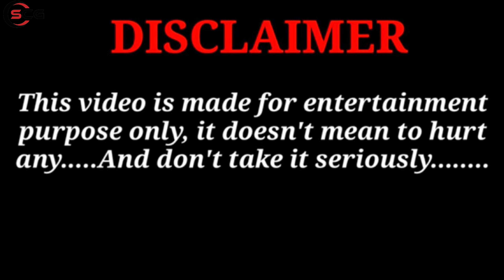CID Letest Video || CID new episode video hatyare ki mistri || CID क्या सुलझा पाएगी हत्यारा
CID Letest Video || cid kya suljha payegi hatyare ki mistri || CID क्या सुलझा पाएगी हत्यारा

CID क्या सुलझा पाएगी हत्यारा कि Mystery 🤔 | CID | letest new episode | 004

Sony pal
CID new episode video Sony pal
cid
CID
CID full video
cid new video
new episode
CID new video
CID comedy video
comedy video
funny cid comedy video
CID comedy
comedy cid video
funny video
funny comedy video
episode
new episode 02
new episode
new cid comedy video
viral cid comedy video
viral cid new video
cid
CID
cid new episode video
cid comedy scenes
CID comedy scenes
CID New comedy video
cid comedy
comedy
cid
CID

Video Queries.

please 🙏 saport me my YouTube channel